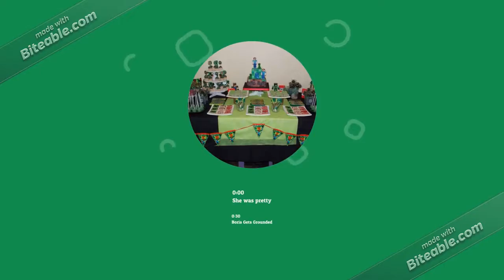Minecraft TV Channel 1 Games & Movies - Program Schedule (09/14/2019)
Song:
Diamond in the Sky
Game: Sonic R
Year: 1997